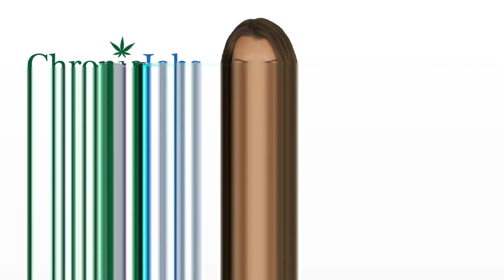Kane County Marijuana Jobs